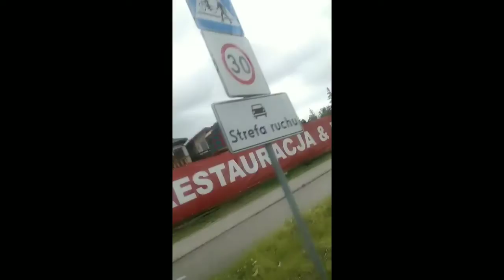Moja sklejka filmów sezon 2 odc 6